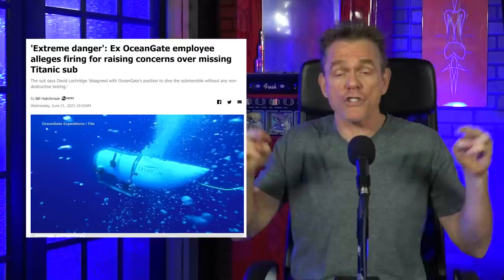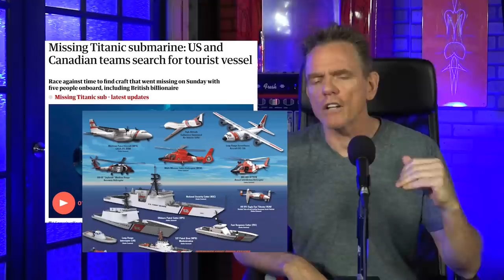I'm The King Of The World! | Christopher Titus | Armageddon Update